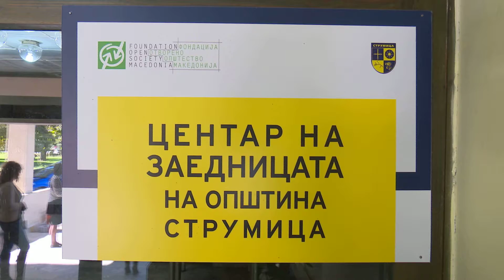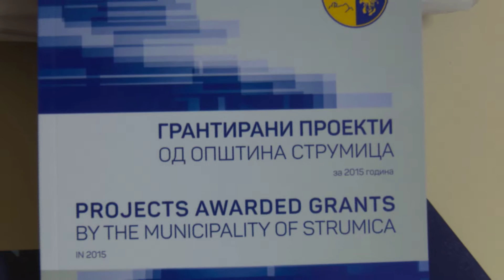Проектите кои добија грантови се најдоа на брошура